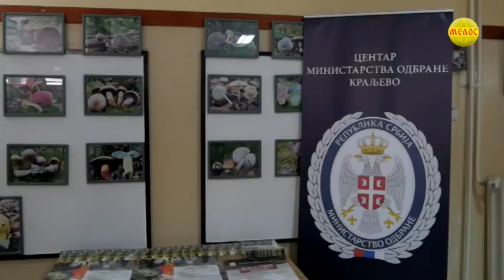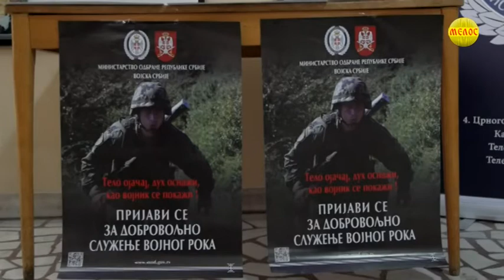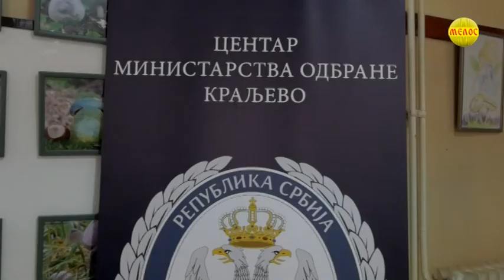Obuka za kurirsko pozivarsku jedinicu